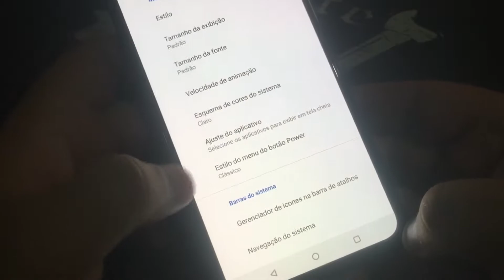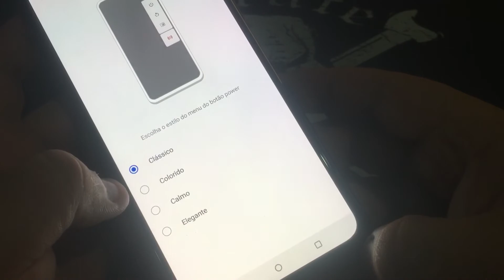Como Ativa e Desativa o Estilo do Menu do Botão Power Asus Zenfone 7 ZS670KS | Android 10 Q | Sem PC